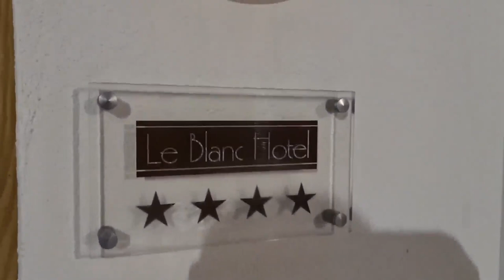2022 12 15 ore 20 58 59 Vason 8 frazione di Trento (Monte Bondone)